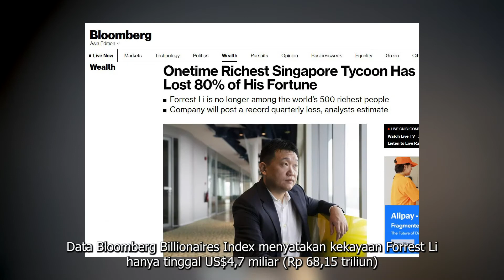Kabar buruk dari induk usaha Shopee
Kabar buruk datang dari induk usaha Shopee. Kuartal pertama tahun ini kerugian yang mereka alami semakin membengkak.

Kritik, ide, dan saran konten
Hubungi:
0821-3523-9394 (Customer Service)